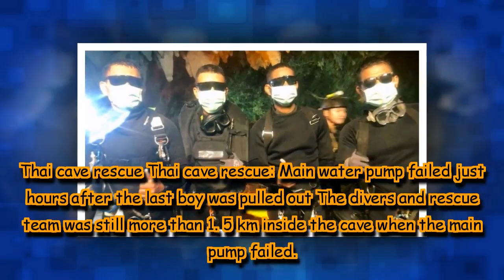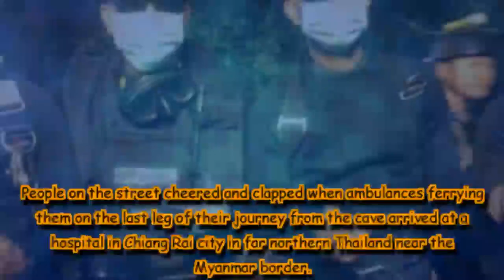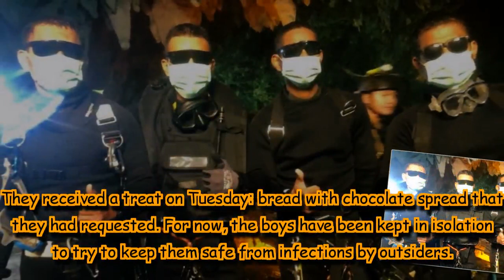Thai cave rescue: Main water pump failed just hours after the last boy was pulled out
The divers and rescue team was still more than 1.5 km inside the cave when the main pump failed.